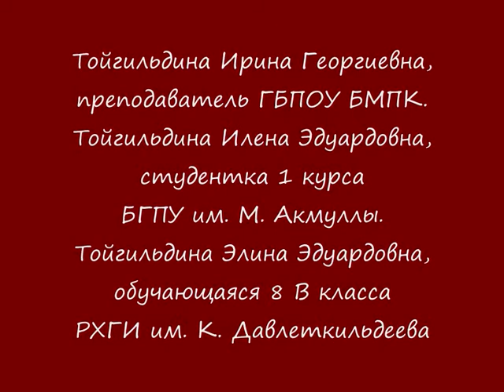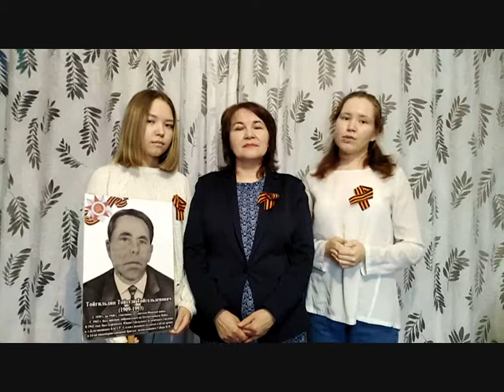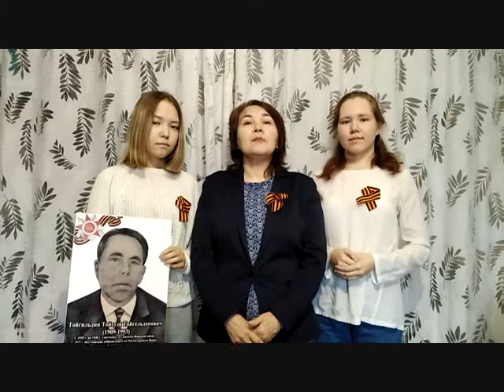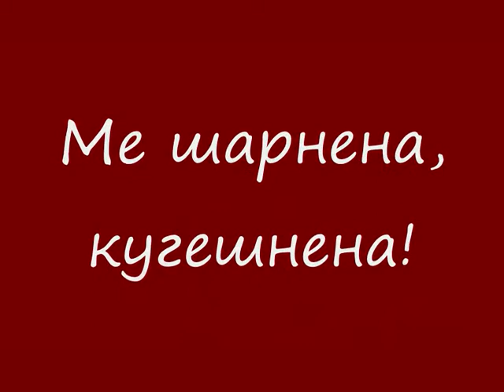Мой прадед - участник войны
Тема - Наши прадеды участники войны.
Лектор - Тойгильдина Ирина Георгиевна, преподаватель ГБПОУ Благовещенский многопрофильный профессиональный колледж. Тойгильдина Илена Эдуардовна, студентка 1 курса БГПУ им. М. Акмуллы.
Тойгильдина Элина Эдуардовна,  обучающаяся 8 В класса РХГИ им. К. Давлеткильдеева.